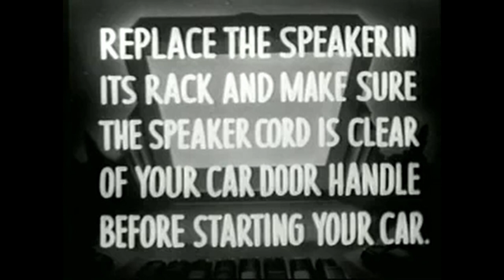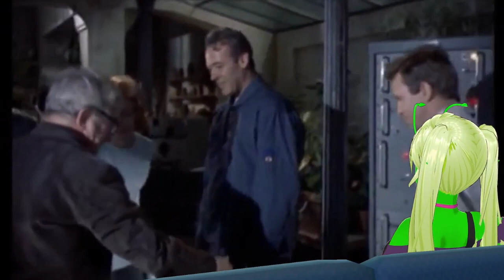Battle of the Worlds | Shocking Theater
A rogue planet barrels towards our world, and only one scientist dares to find out it's secrets.